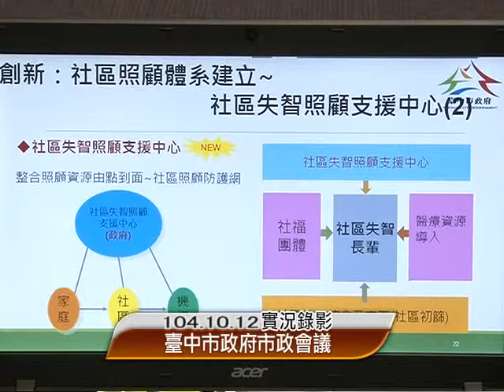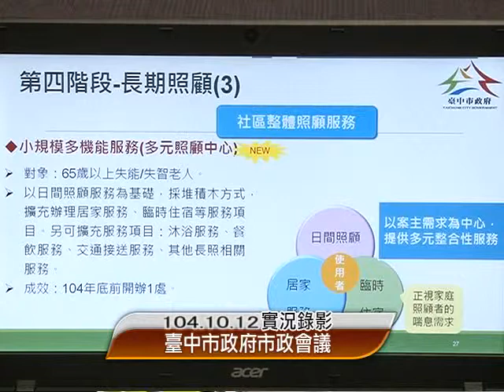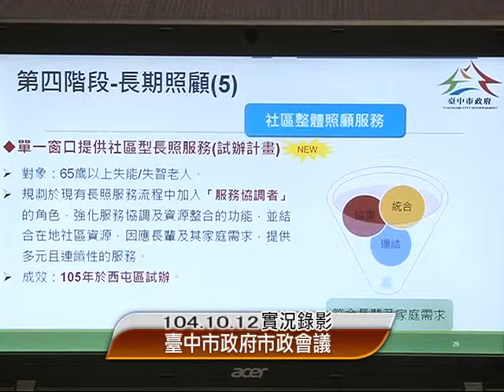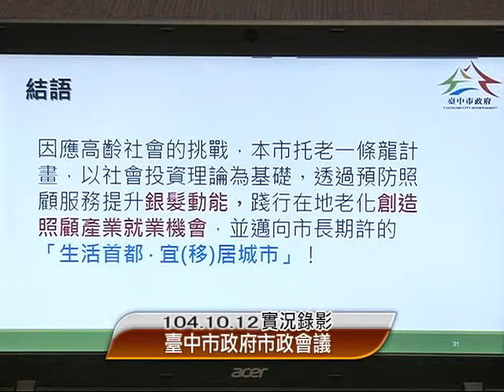第225次市政會議(2/2)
會議名稱：第225次市政會議
會議時間：104年10月12日上午9時
會議地點:惠中9樓市政廳
本次專案報告
報告局處:衛生局
報告事項:「裝牙有口福，健康又幸福」 臺中市銀髮族假牙裝置補助成果報告
報告局處:社會局
報告事項:臺中市托老一條龍 社區照顧體系規劃